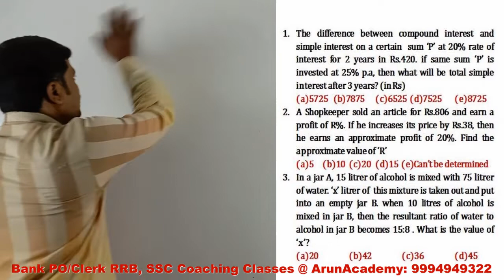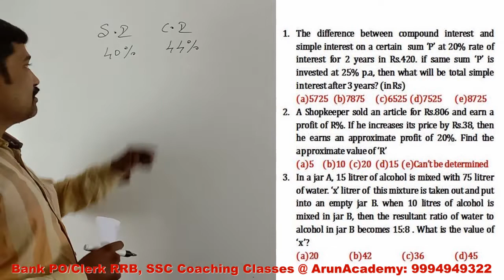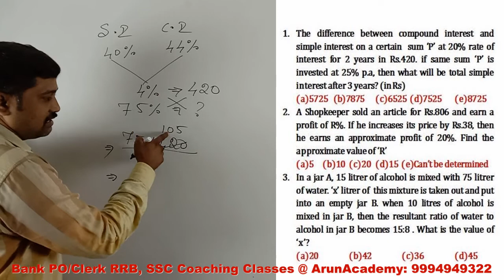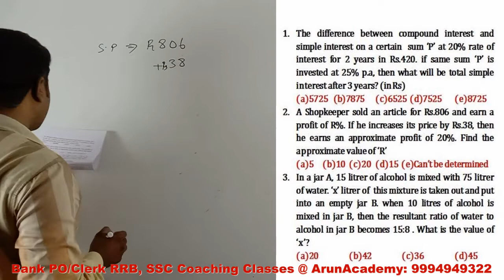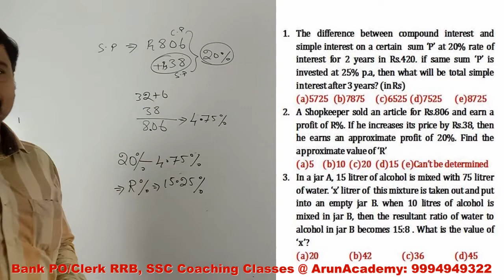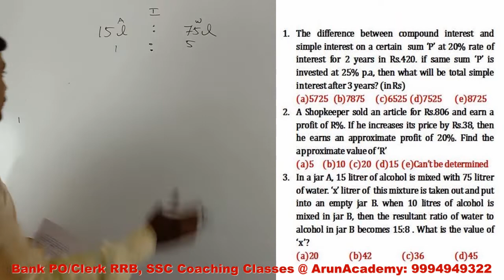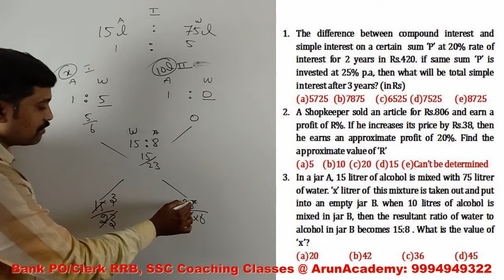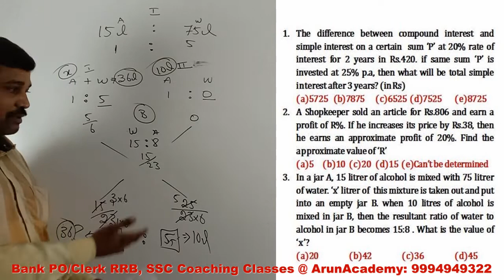RBI and SBI Prelims 2020 Aptitude application sums shortcuts and Techniques - 3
Coaching Classes Start @ Arun Academy-Salem & Dharmapuri l Time 6AM to 8AM, 10 to 1PM & 6PM to 8PM

IBPS Clerk notification 2019 - IBPS has published IBPS clerk 2019 notification for Clerk on Sep 12, 2019. To know details for IBPS clerk exam date, online application form dates, exam pattern, syllabus, eligibility, & other details. The online application for IBPS clerk recruitment 2019 has begun from Sep 17, 2019. The Last date of Online Registration of Applications for IBPS clerk recruitment 2019 is Date.